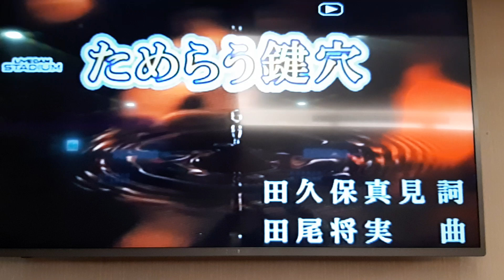林勝翻唱 ためらう鍵穴 志明一族 演歌秀